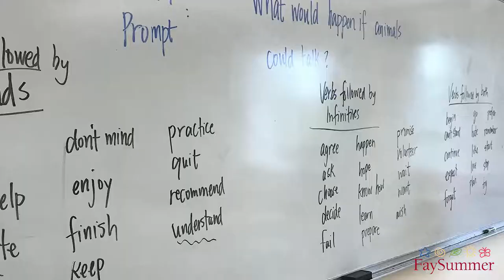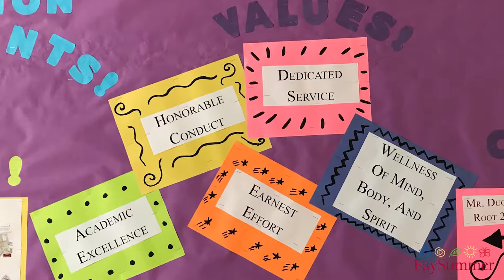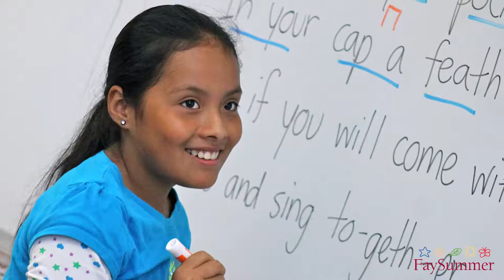FaySummer English Immersion